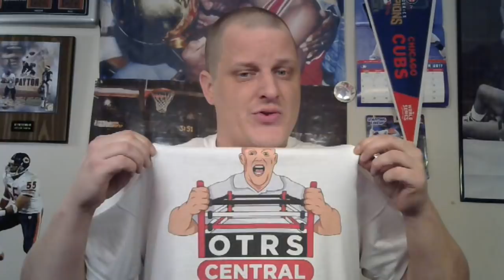Should Finn Balor Be A Cruiserweight? OTRSCentral Q&A Jan 7th 2018